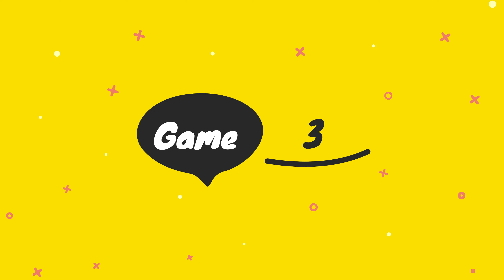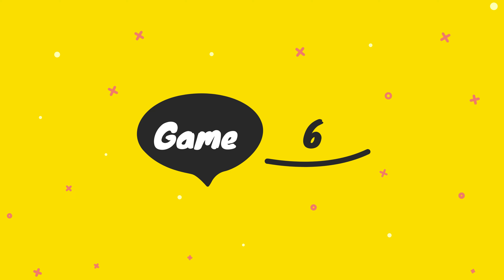Solo Valley Cup Highlights!!!